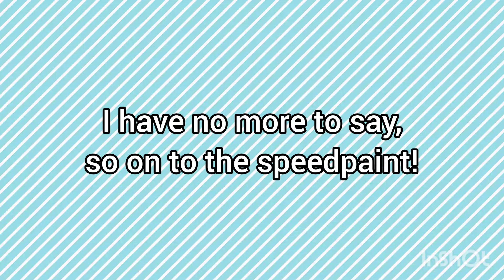Flowers and Friendship — Pokemon SWSH speedpaint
A speedpaint of my Shield character and my starter, Jamal

Musician: @iksonmusic